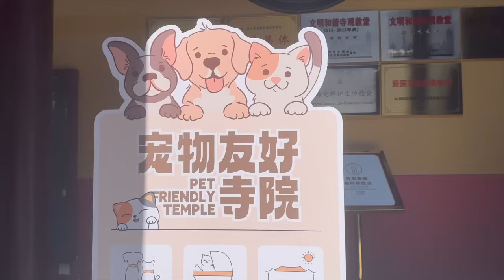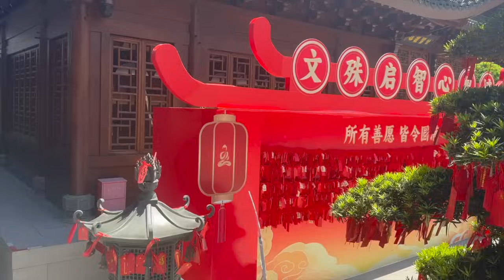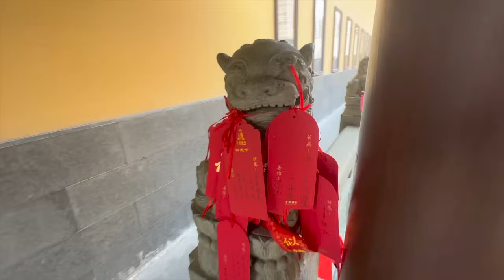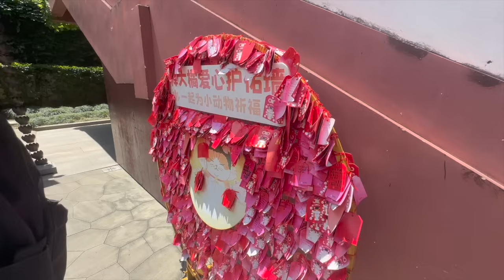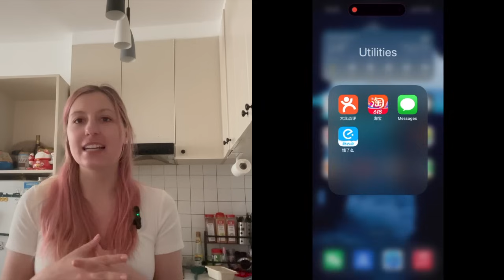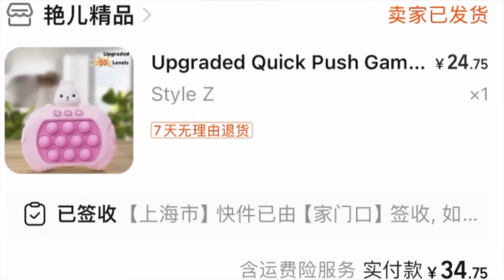VLOG American's Life in China #8 Jade Buddha Temple & Dragon Boat Racing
🔻 Intro Song
For mobile, easily copy and paste the text directly from our
If you can't or don't want to give credits contact with Waroxe

🔻 Intro Song Dragon Boat Song
"Silverman Sound Studios - All The Tea In China" is under a Free To Use YouTube license